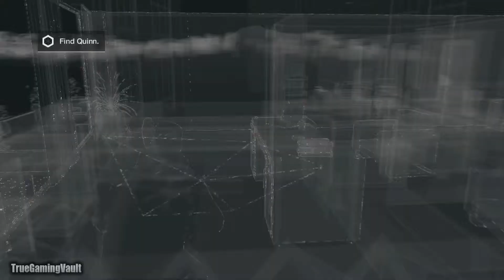Watch Dogs - Dermot "Lucky" Quinn Death Scene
watch dogs lucky quinn death